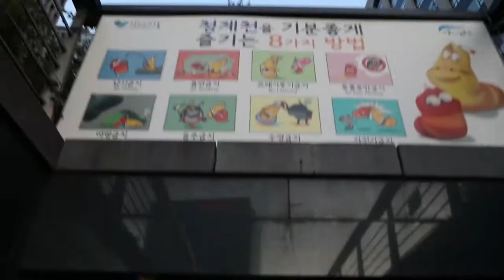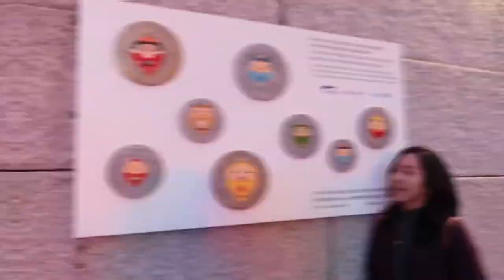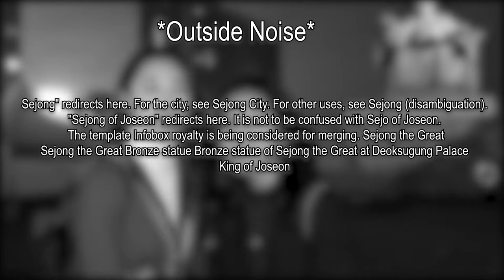Unboxing Korea Ep. 25 | Traversing Gwanghwamun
Gwanghwamun, also known as Sejong Center for the Performing Arts, is one of South Korea's most popular cultural hubs. We spent the whole day traversing the area and discovering new things about Korea's traditional and pop culture. Come and join us!